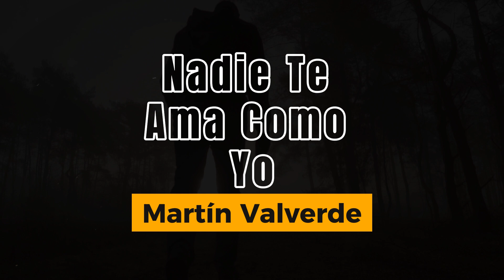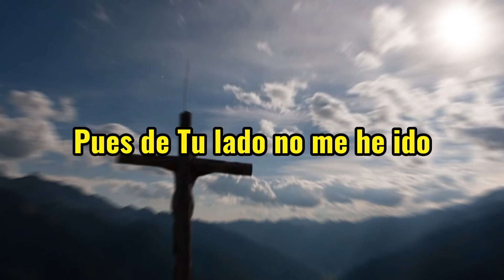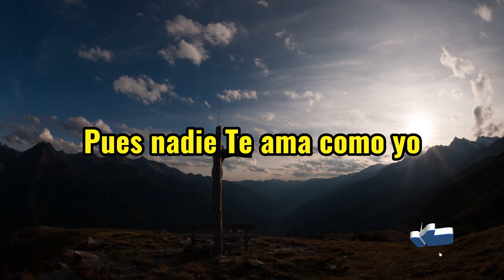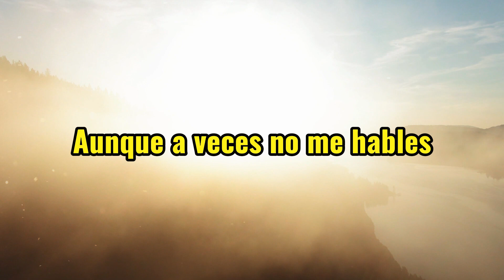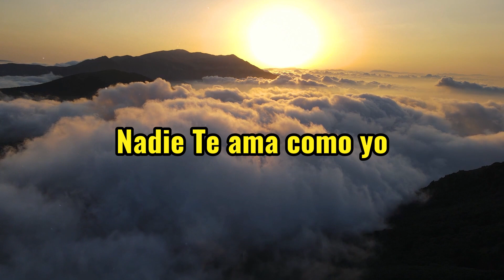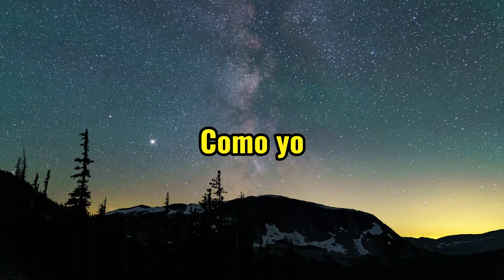Nadie Te Ama Como Yo - Martin valverde (LETRA)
Letra:
Cuánto he esperado este momento
Cuánto he esperado que estuvieras así
Cuánto he esperado que me hablaras
Cuánto he esperado que vinieras a mí

Yo sé bien lo que has vivido
Sé bien por qué has llorado
Yo sé bien lo que has sufrido
Pues de Tu lado no me he ido

Pues nadie Te ama como yo
Mira la cruz
Esa es mi más grande prueba
Nadie Te ama como yo

Mira la cruz
Fue por Ti, fue porque Te amo

Yo sé bien lo que me dices
Aunque a veces no me hables
Sé bien lo que en Ti sientes
Aunque nunca lo compartes

A Tu lado, he caminado
Junto a Ti, yo siempre he ido
Aún, a veces, Te he cargado
Yo he sido Tu mejor amigo

Nadie Te ama, no
Nadie Te ama, ni Te amará

Como yo
Como yo
Como yo
Como yo

Derechos de autor : No soy el autor de esta canción.
Todo el material es obra y propiedad de su respectivo dueño.
All material is the copyrighted property of its respected owner.

Descubre la emocionante travesía de 'De Principio a Fin' en 169 páginas de reflexiones e ilustraciones inspiradoras. 📖
✨ ¡Adquiere ahora y sumérgete en esta experiencia única! 🛒